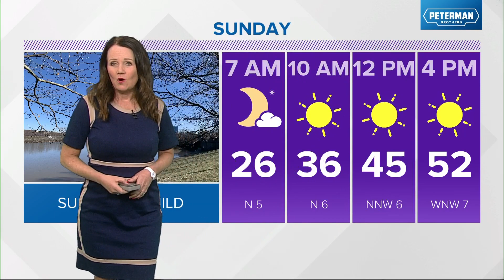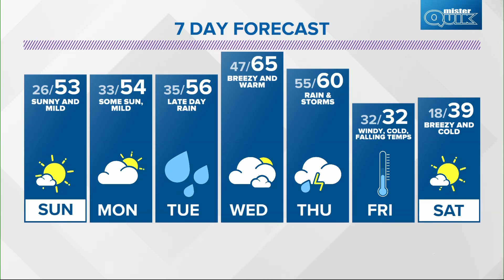Live Doppler 13 Forecast | 6 p.m. Update | Feb. 11, 2023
Kelly has your latest forecast. Get more updates with the WTHR Weather app.